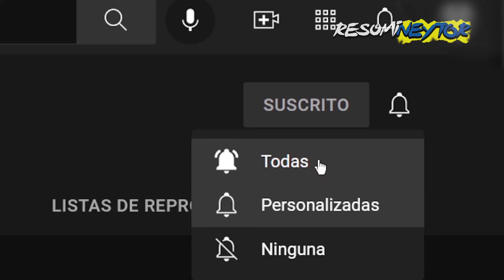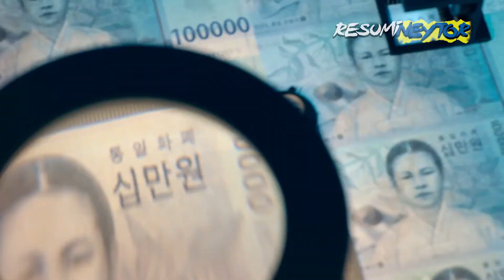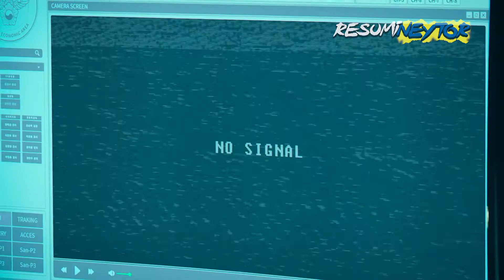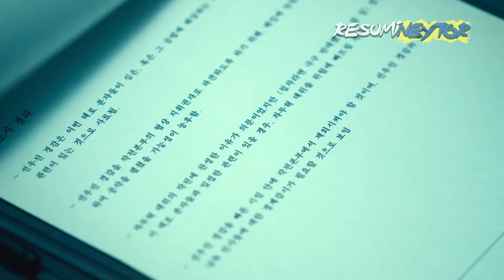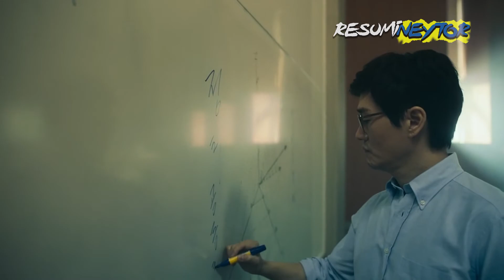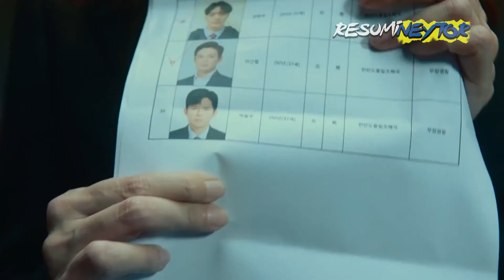LA CASA DE PAPEL: COREA T1 | ResumiNeytor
Aqíuí le se dejo el resumen de la primera  temporada de la casa de papel COREA, por si aun no lo han visto :)